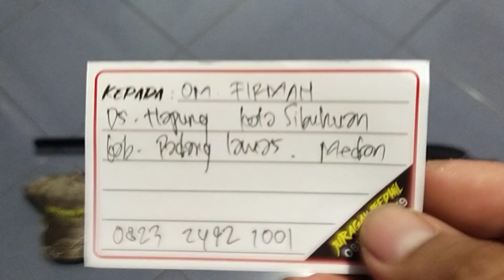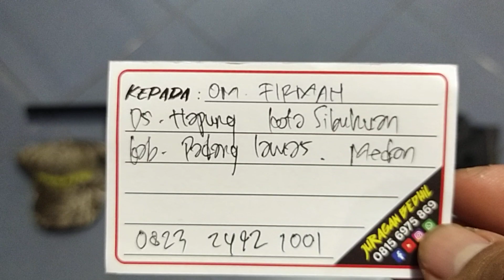Bocap MR Crown Pesanan Om. Firman Padang Lawas